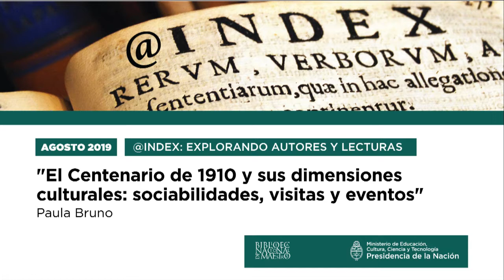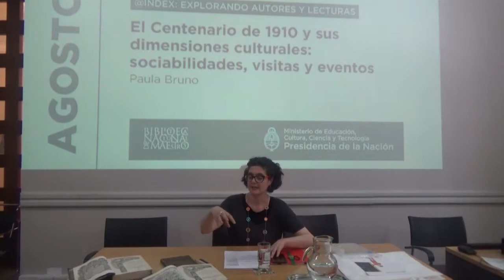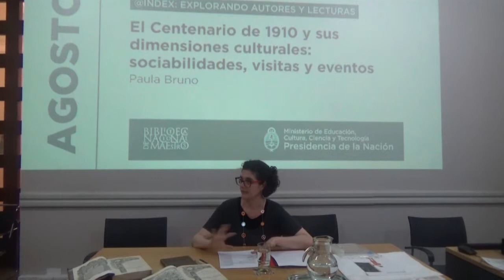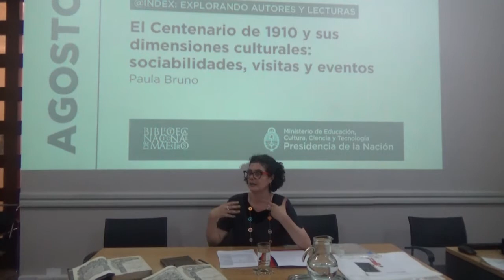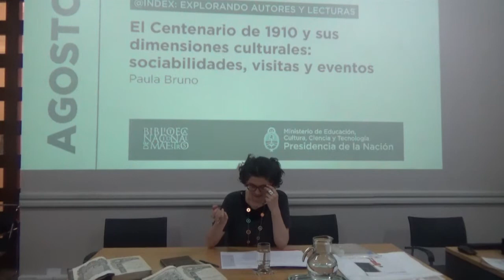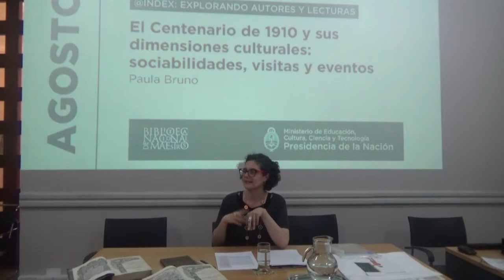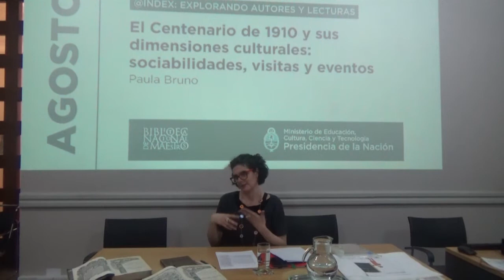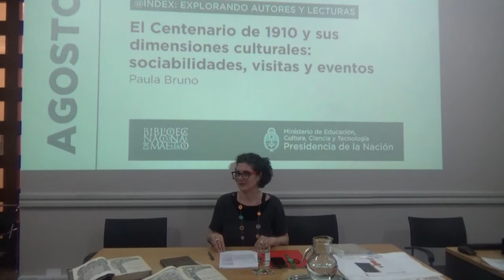"El Centenario de 1910 y sus dimensiones culturales" por Paula Bruno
Ciclo @INDEX  "El Centenario de 1910 y sus dimensiones culturales: sociabilidades, visitas y eventos"
Por Paula Bruno

Estudiar el momento del Centenario de la revolución de 1810 proyecta luz particular para pensar temas de historia argentina y temas internacionales. Por un lado, dado que la formación de la nación argentina fue una de las preocupaciones centrales de la agenda intelectual y política del cambio de siglo, la cuestión de la identidad nacional, y el nacionalismo pueden analizarse en torno a los festejos de 1910. Por otra parte, esta agenda puede articularse con circunstancias internacionales, como el imperialismo. En esta charla se propone pensar en las dimensiones culturales del Centenario, atendiendo a las sociabilidades intelectuales, las visitas y los eventos internacionales que se celebraron en Buenos Aires.